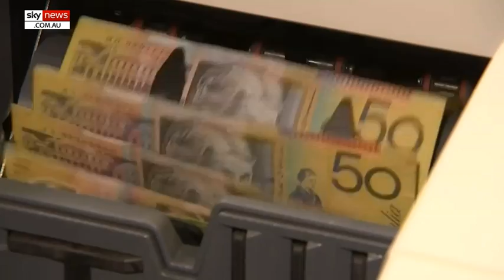FULL MEDIA CONFERENCE: Albanese congratulates Kristy McBain the wake of Eden-Monaro victory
Opposition leader Anthony Albanese has congratulated Kristy McBain for her victory in the Eden-Monaro by-election and denied he was under political pressure to retain the ultra-marginal seat.

With well over 80 per cent of the votes counted, Ms McBain leads Liberal candidate Fiona Kotvojs  50.59 to 49.41 on a two candidate preferred basis.

Speaking with reporters on Sunday, the former Bega Mayor said she will focus on the bushfire recovery effort when she arrives in Canberra and promised to work in a bipartisan manner to help the region.

Labor's primary did drop between three and four per cent, however preferences allowed the party to get over the line in the tight contest.

The by-election was sparked by former Labor MP Mike Kelly deciding to retire from politics due to long-standing health issues.

Mr Albanese said it was always going to difficult for Labor to retain the seat.

"We have won a by-election against the odds, after the government, as you would be aware, were briefing out earlier in the week that they were going to win,” he said.